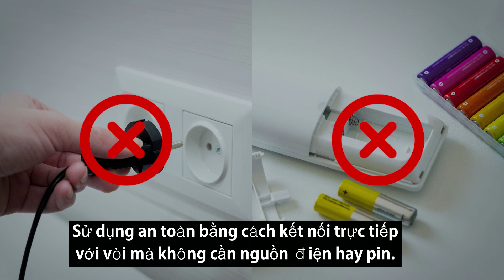PeakSu máy tưới miệng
máy tưới miệng có bộ lọc trầm tích